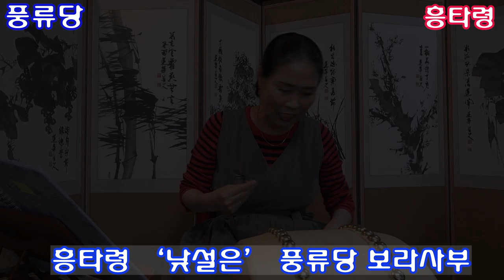개강2022 풍류당 오픈 남도 흥타령 낮설은 전등사에 배우기 보라사부 판소리 남도민요 육자배기 가야금산조 병창 구음 굿소리 북장단 가무악 풍류당 김병준 대표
“풍류당” 판소리 민요 가야금 구음 굿소리 가무악 특별강좌 /안내 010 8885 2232
풍류당 대표 김병준 작가 서울 종로 낙원동 / 2022.4 새단장오픈 강의 풍류당 보라사부. Borasabu. 다음카페 “풍류당”, 전통음악 전통문화 사랑하는 국악사랑 풍류당 동호인들이 악보와 함께 국악 배우는 동영상.  생활 속에 판소리와 남도민요 부르자며 모인 ‘풍류당’ 사람들, 장단 연습과 남도민요 육자배기, 자진육자배기, 흥타령 배우고 이어서 판소리 유명 대목 배워 불러보는 강습회 동영상. 취재와 촬영 편집 업로드는 김병준 작가가 진행하고 있습니다.